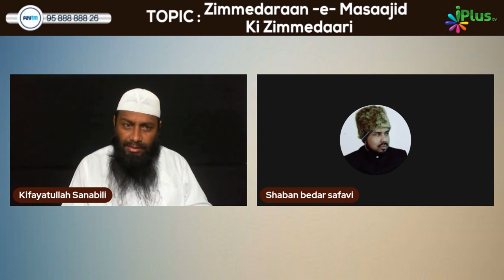Masjid Ke Imam Ko Ya Muazzin Ko Paisa Lena Kya Deen Bechna Hai? | Sk Kifayatullah Sanabili iPlus TV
Masjid Ke Imam Ko Ya Muazzin Ko Paisa Lena Kya Deen Bechna Hai? | Shaikh Kifayatullah Sanabili iPlus TV

UPI : donateilm@icici